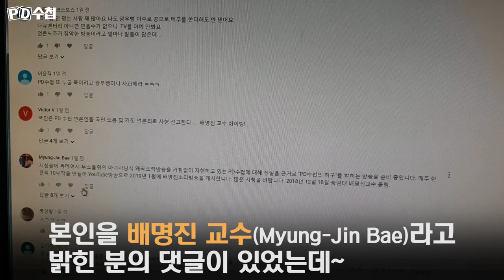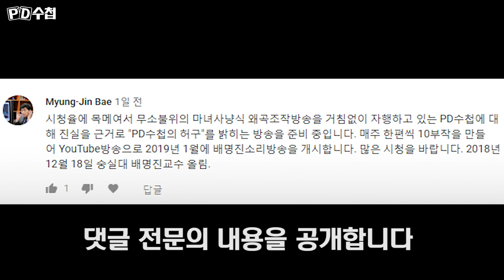배명진 교수, YouTube 댓글로 답변하다?